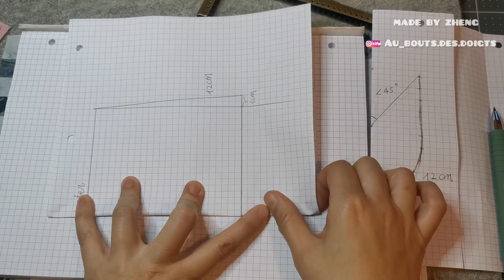Frame clasp/fermoir rétro métallique/purse/trousse/patchwork/3 pièces/3片口金包/coudre/tutorial#0037